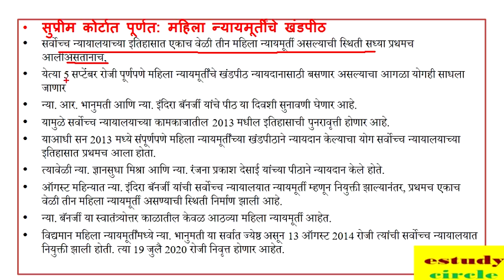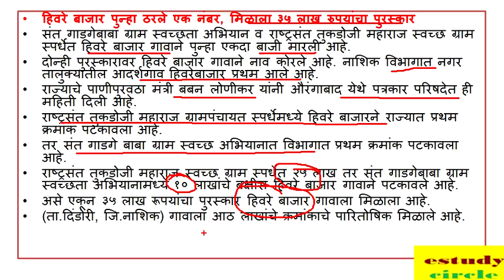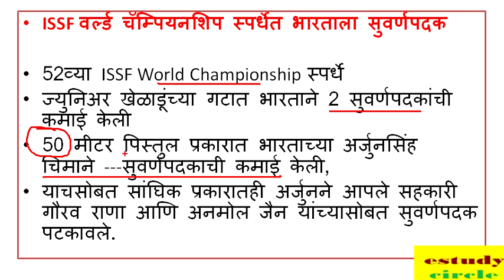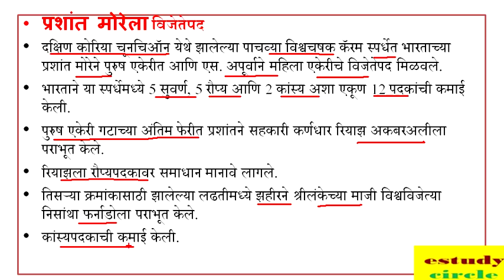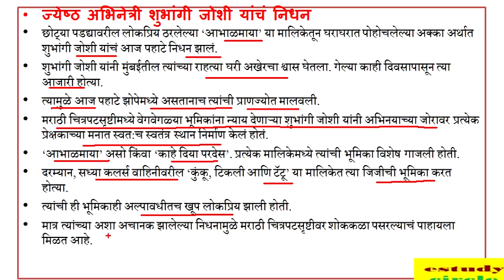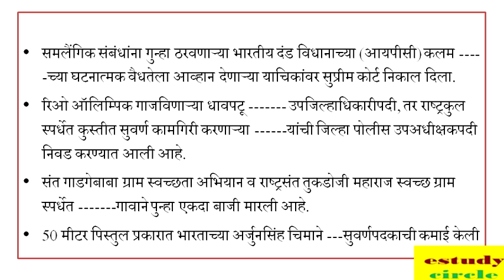Current Affairs || Sept 2018 || Part 01 || चालू-घडामोडी || सर्व स्पर्धा परीक्षा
Current Affairs || Sept 2018 || Part 01 || चालू-घडामोडी || सर स्पर्धा परीक्षा